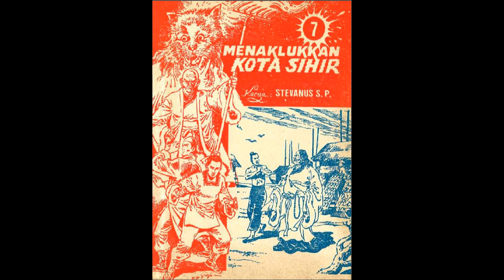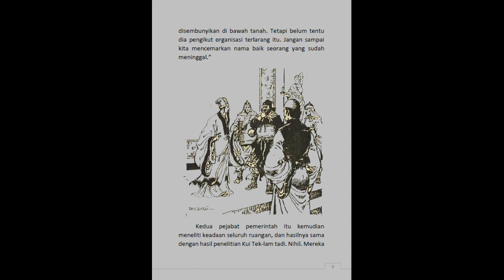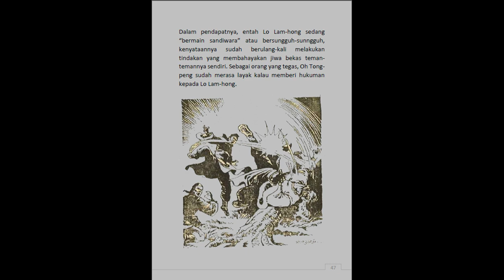Seri Cerita Silat Menaklukkan Kota Sihir Jilid 7